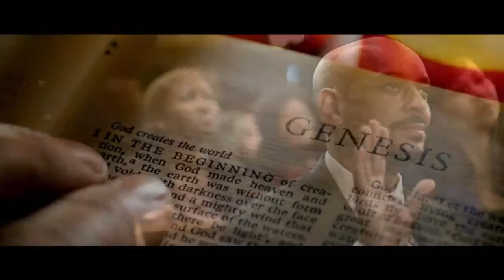Noize Of Joy Merry Christmas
Merry Christmas from Detroit's Own Motown Recording Artist Kem and the entire Noize Of Joy team, sponsors, family & friends.